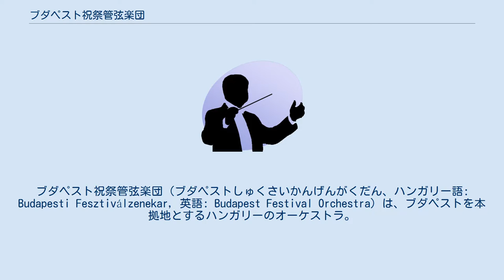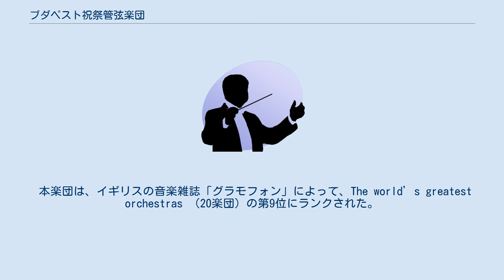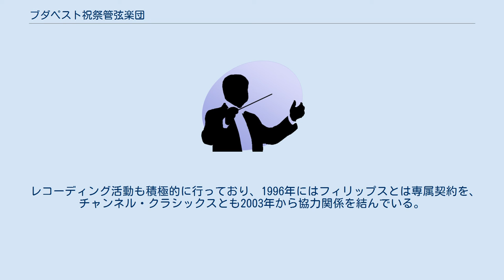ブダペスト祝祭管弦楽団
ブダペスト祝祭管弦楽団（ブダペストしゅくさいかんげんがくだん、ハンガリー語: Budapesti Fesztiválzenekar, 英語: Budapest Festival Orchestra）は、ブダペストを本拠地とするハンガリーのオーケストラ。
略称は、英語ではBFO、ハンガリー語ではBFZ。
2020年2月現在も、創設者のイヴァン・フィッシャーが音楽監督を務めている。
 1983年、指揮者のイヴァン・フィッシャーと、ピアニストのゾルターン・コチシュを音楽監督として創立した。
構成する音楽家による自主的な演奏団体である。
祝祭の名からもわかるように、当初は年に3、4回程度、ハンガリーの音楽祭などのイベントで演奏する団体であったが、1992年に常設オーケストラとなった。
ハンガリー国内において、ベーラ・バルトーク国立コンサートホールやリスト音楽院大ホールで定期的にオーケストラ公演を行っているほか、ハイドン-モーツァルトコンサート、室内オーケストラ、管楽器による公演や子供たちのための「ココア・コンサート」、8月には「サマー・コンサート」、12月には「クリスマス・チクルス」なども催している。
また、定期公演中には毎年3月の「ブダペスト春の音楽祭」への出演も含まれる。
近年ではザルツブルク音楽祭をはじめ世界各国の音楽祭に出演するなど、国際的な活躍も目立つ。
 本楽団は、イギリスの音楽雑誌「グラモフォン」によって、The world’s greatest orchestras （20楽団）の第9位にランクされた。
2020年には、同じくイギリスの音楽雑誌「BBCミュージック・マガジン」によって、The best orchestras in the world（10楽団、順位なし）の一つにランクされた。
 すべての団員が毎年オーディションを受け直し、しかもソリストとして契約するなど、高い技術水準を保つシステムを採用している。
 レコーディング活動も積極的に行っており、1996年にはフィリップスとは専属契約を、チャンネル・クラシックスとも2003年から協力関係を結んでいる。